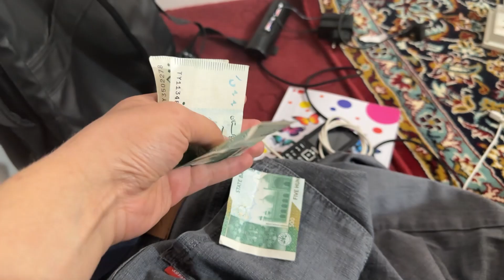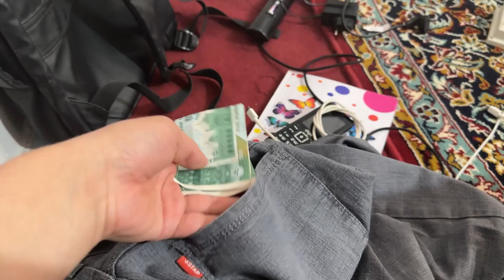Future Planning For My Mother | Boys Party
In This Vlog I Discus With My Mother About Future